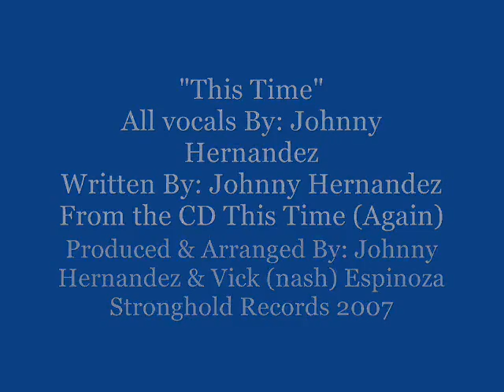Movie This Time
"This Time" Composed & Performed By: Johnny Hernandez
From the CD "This Time (Again)" Smooth Blues/Oldies/Smooth Jazz
Produced & Arranged By: Johnny Hernandez & Vick (nash) Espinoza